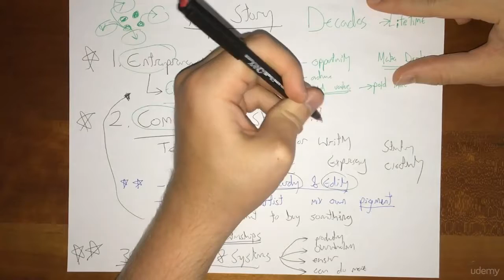End Game: The Ultimate Accelerated Learning System : My Story, My Investments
End Game: The Ultimate Accelerated Learning System
A System For Skill Investing, Research, Speed Reading, Note Taking (and Organizing), Memory, Deliberate Practice & more